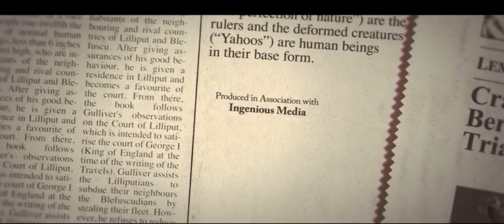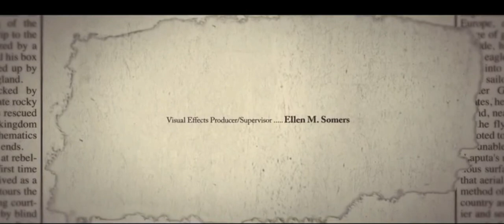March 27, 2024